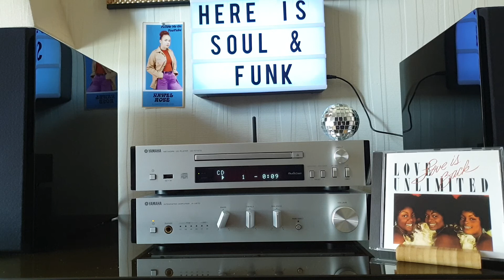Love Unlimited- I'm So Glad That I'm A Woman